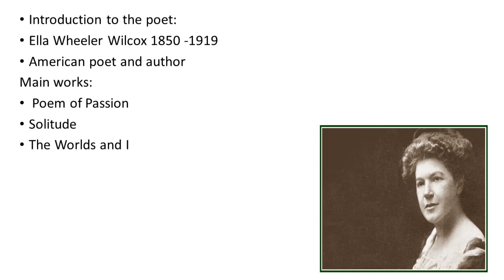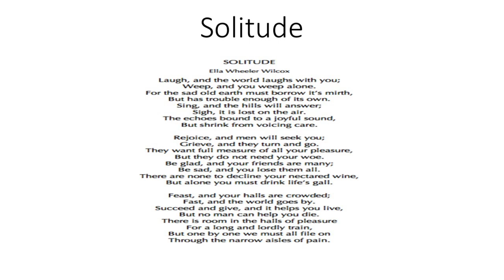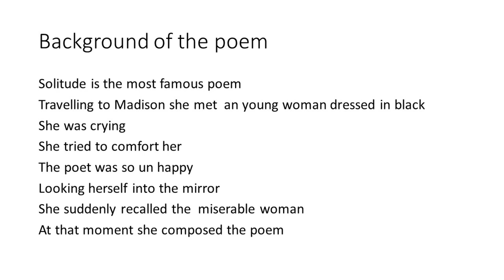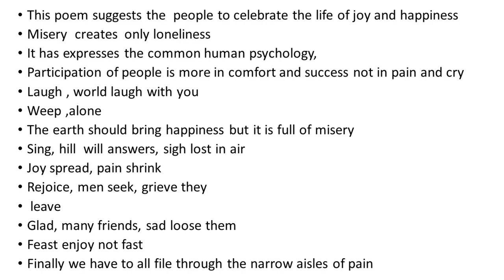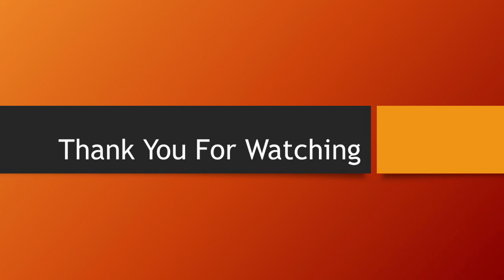Solitude, by Ella Wheeler Wilcox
Interpretation in simple language to facilitate the learners